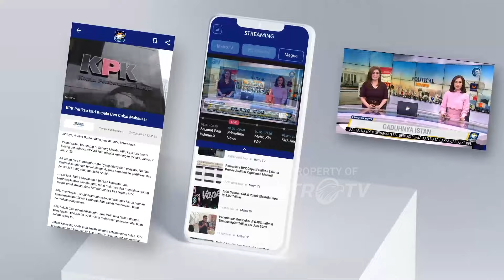Maraknya Pengangguran pada Kawula Muda! ini Pandangan Arsjad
MetroTV, Mohammad Arsjad Rasjid Prabu Mangkuningrat, B.Eng., B.Sc. (lahir 16 Maret 1970) adalah pebisnis asal Indonesia.

Arsjad terpilih secara aklamasi menjadi Ketua Umum Kamar Dagang dan Industri Indonesia (KADIN) periode 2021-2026 dalam Musyawarah Nasional (Munas) VIII di Kendari, Sulawesi Tenggara.

Sebagai Ketua Umum Kadin Indonesia, Arsjad Rasjid mengemban tanggung jawab untuk mengedepankan perkembangan dan keberhasilan pelaku usaha di berbagai sektor industri di Indonesia.